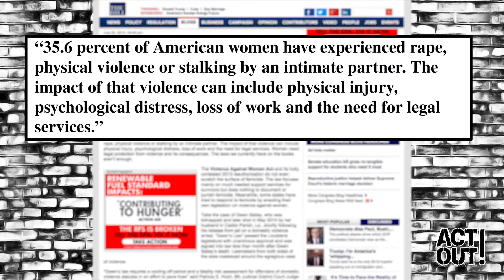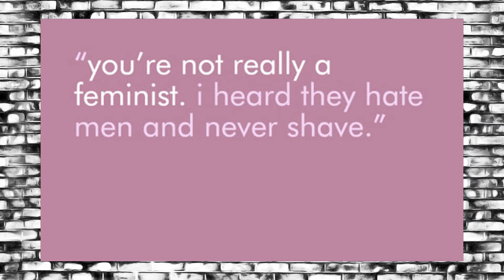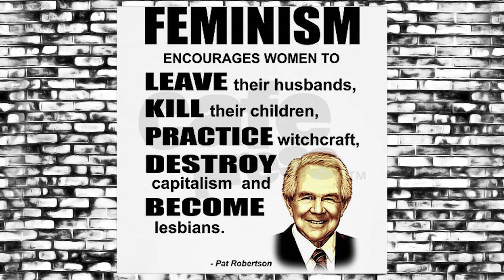INeedFeminismBecause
Oh, let me count the ways! First off, femicide - the killing of women because of their gender. But before we get into that, Dr. Heidi Lewis wonders if people even really know what feminism means?!